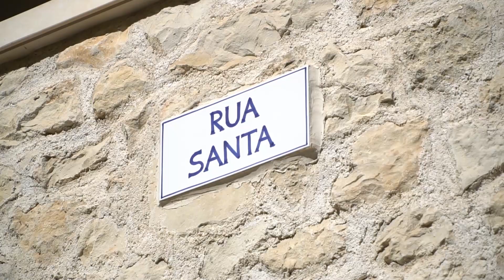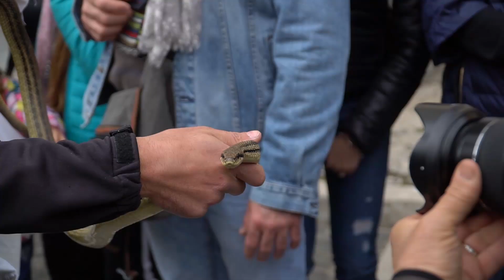San Domenico e il Rito dei Serpari - Cocullo 2020...Un anno senza festeggiamenti...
Intorno all’anno mille un monaco benedettino di Foligno decide di abbandonare la vita monastica per ritirarsi fra le montagne della Valle del Sagittario, in Abruzzo, per coltivare la sua vocazione all’insegna della solitudine e della meditazione.
Qui resterà per tre anni e grazie alla sua opera di evangelizzazione e ai suoi miracoli, così come racconta la tradizione popolare, diventerà il Santo Patrono delle comunità della valle.
In questo video Don Daniele Formisani, il parroco di Cocullo, racconta la storia di San Domenico e le origini della sua festa, meglio conosciuta come “Rito dei Serpari”.
Si svolge ogni primo di maggio e la statua del Santo, vestita di serpenti e portata in processione, richiama migliaia di fedeli e turisti ed è ormai famosa in tutto il mondo.
Quest’anno per la prima volta nella storia i festeggiamenti non avranno luogo a causa dell’emergenza sanitaria che stiamo vivendo e il Sindaco Sandro Chiocchio si augura che sia l’ultima prova che i cocullesi dovranno sostenere prima di tornare alla normalità e celebrare nuovamente il rito l’anno prossimo come da tradizione.

Miusic by Artlist

Attrezzature utilizzate per la realizzazione di questo video:
Slider video
Zaino fotografico